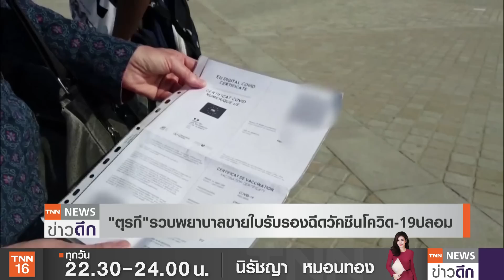สหรัฐฯอ่วม! โควิดใกล้ล้น รพ.วิกฤต“มิว”ระบาดสหรัฐฯ 49 รัฐ | TNN ข่าวดึก | 8 ก.ย. 64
ไบเดนเตรียมแผนรับมือไวรัส "เดลตา" ที่ทำให้หลายรัฐมีผู้ป่วยเข้าโรงพยาบาลสูงขึ้นเป็นประวัติการณ์ ขณะไวรัสกลายพันธุ์ "มิว" ลาม 49 รัฐแล้ว